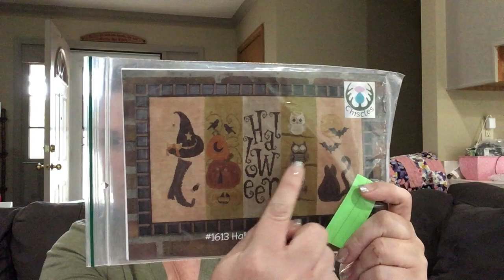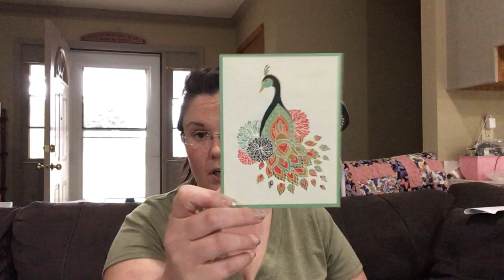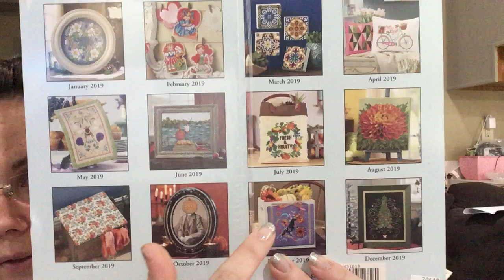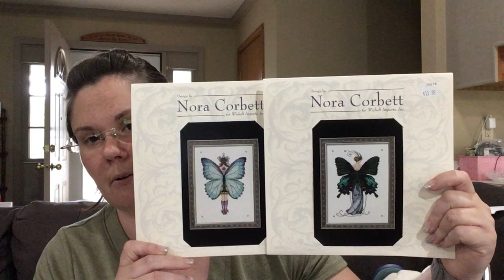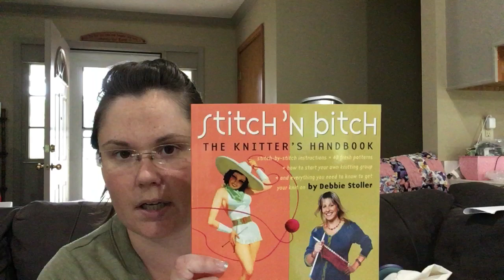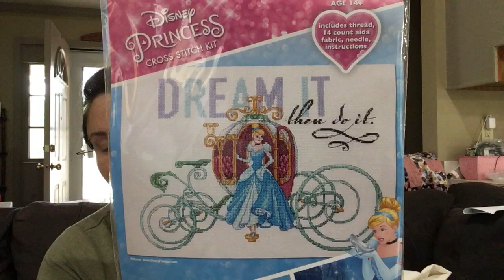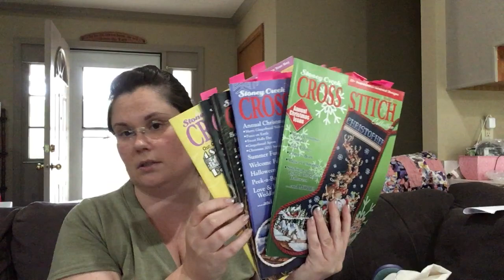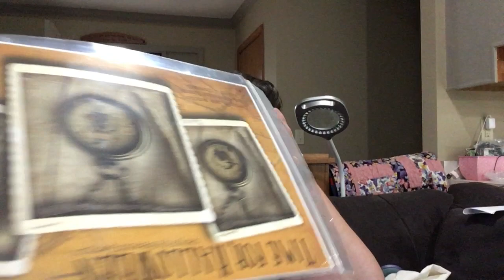Flosstube #43: adorable co-hosts that try to steal the show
Mirabilia Madness...  items still available through Mo's Needle & Thread (the LNS I get to work at a little)

NEW (to me) SHOP!
Hand Dyed by Rolanda
Fantastic fabrics and floss, GREAT color variety!